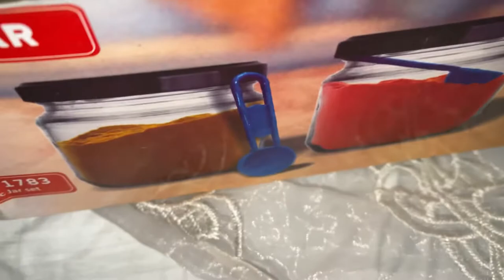Got ready for Halloween🎃🕷️💀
Hey there beautiful people❤️Hope you and yours are well! I’m guessing y’all had a good time watching my vlog video, If you did let me know that by giving a thumbs up or via commenting on the video.

Music in this video - Music: Another time
Musician: LiQWYD

Musician: ASHUTOSH

Musician: LiQthe